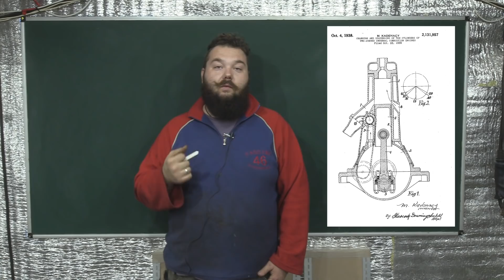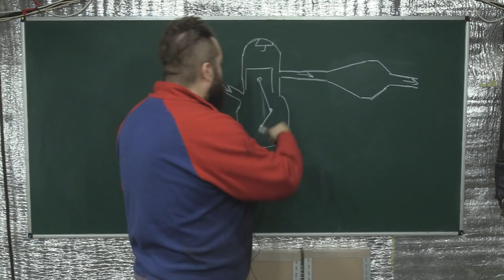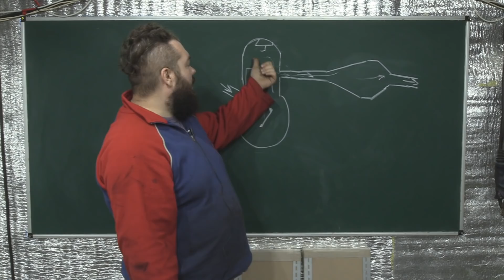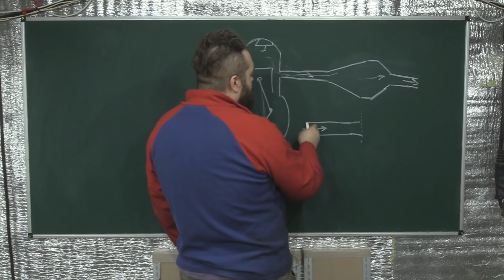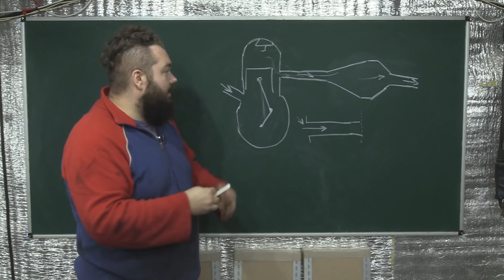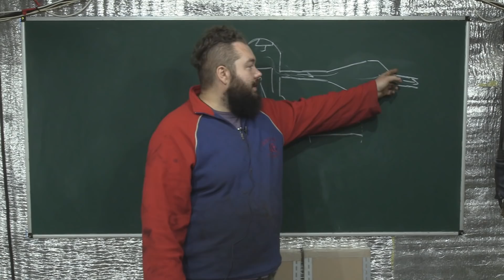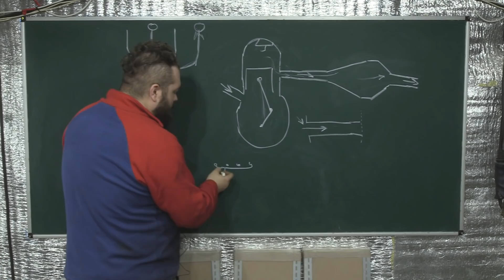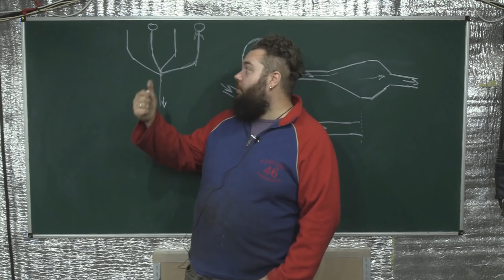Альтернативный взгляд на системы выпуска, в общих чертах (основано на работах Michel Kadenacy)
По Украине МоноБанк:
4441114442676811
Travnikov Evgen